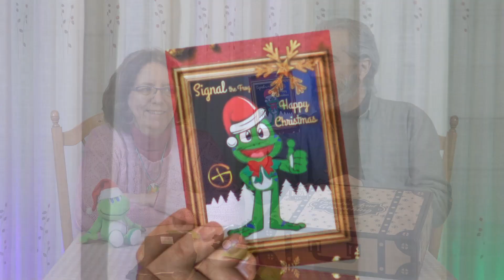🎅🏼 Caja Geocaching Calendario de Adviento 2021 de Cache Village. 3: Días 5 a 11 (UNBOXING #8)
Continuamos con el desencaje de la Caja Calendario de Adviento de Cache Village. Hoy revelamos el contenido de los días 5 a 11. La próxima semana seguiremos descubriendo las sorpresas que contiene esta caja y compatiremos con vosotros la cuenta atrás hasta la Navidad 🎅

*** enlaces relacionados ***

(Nota aclaratoria: no tenemos ninguna relación, vínculo o patrocinio con Cache Village ni ningún otro distribuidor)